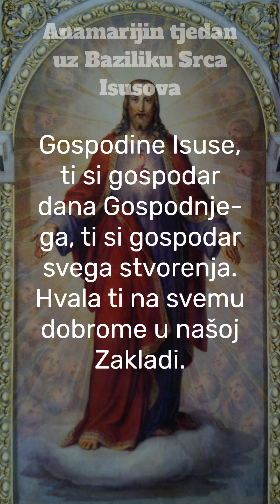Anamarijin tjedan (2) - Zazivi Kristu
Anamarijin tjedan u okrilju Bazilike Srca Isusova (ulaz Draškovićeva 54, Zg), pon-sub u 12.00
Na omiljenoj misi u podne molimo za Zakladu "Anamarija Carević". Zahvaljujemo za sve dobro, molimo blagoslov i svete uspjehe za sve aktivne u Zakladi.
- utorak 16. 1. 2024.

Gospodine Isuse, ti si gospodar dana Gospodnjega, ti si gospodar svega stvorenja. Hvala ti na svemu dobrome u našoj Zakladi. Oslobodi nas od svakog nemara i nepoštovanja prema ovom svetištu tvojega Srca i prema sakramentu Euharistije. Gospodine, smiluj se!

Kriste, Bože naš, ne gledaš na vanjštinu, nego što je u srcu. U svojoj providnosti izabrao si najmlađu Anamariju da bude žrtva teškoga potresa. Daruj joj vječni pokoj, a nama oprosti svaki prezir, odbacivanje i nebrigu za naše najmanje. Kriste, smiluj se!

Gospodine, blagoslovi, nagradi, sve koji požrtvovno rade na obnovi tvojega Doma. Kajemo se za svako nepoštovanje prema svetomu Kruhu koji je tvoje Tijelo i prema Riječi koja se ovdje čita. Gospodine, smiluj se!